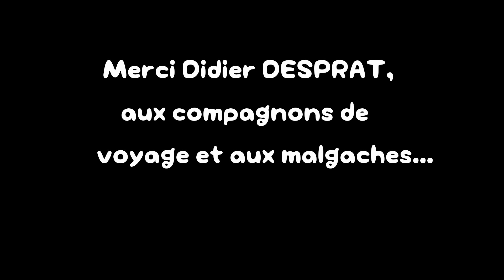Madagascar 10 – 2016 - Ep 44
Chasse sous marine / Spearfishing
Attaque requin sur poisson  et tir d'Aprions, Mékouas, Job fish Madagascar 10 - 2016